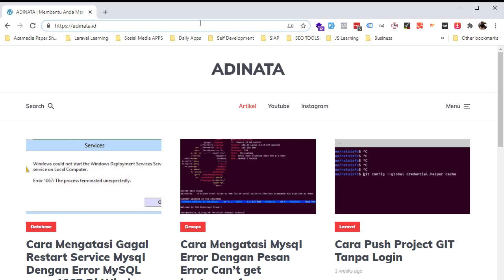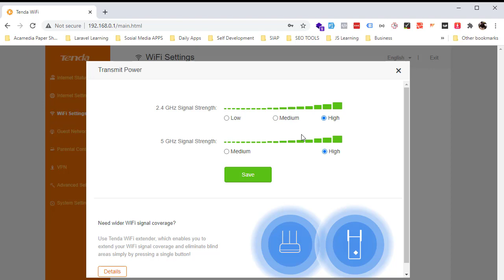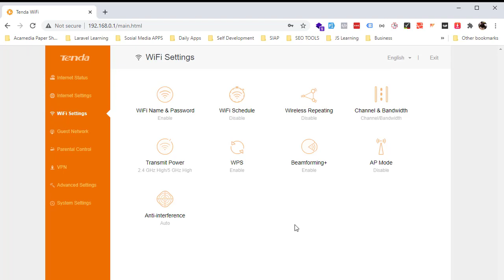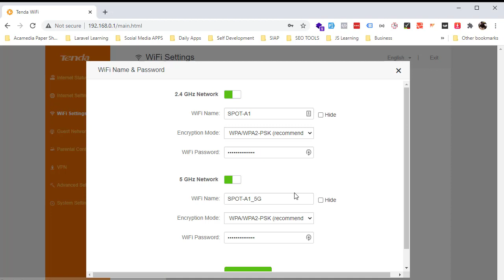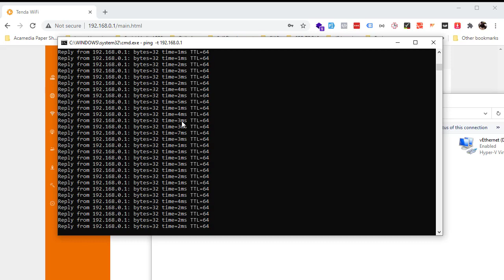Cara Mengatasi Ping Wifi tidak stabil dan sering timeout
# berikut tutorial cara mengatasi ping jaringan yang tidak stabil apalagi jika anda menggunakan wifi maka ping jaringannya akan sering tinggi bahkan bisa timeout dan dapat kita katakan tidak stabil